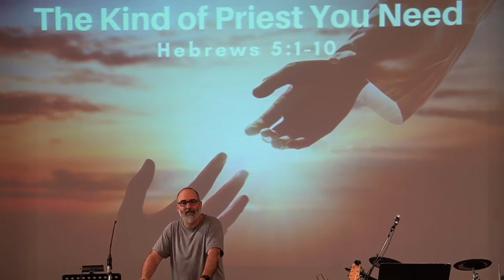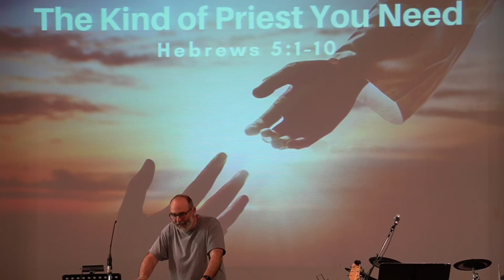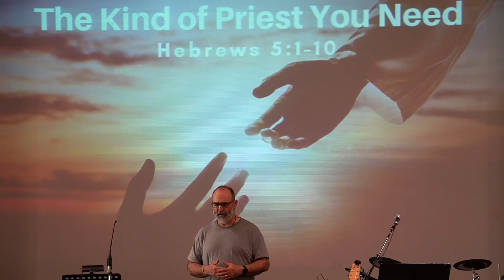"The Kind of Priest You Need" Hebrews 5:1-10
June 19 sermon at Normandy Christian Church in Des Moines, Washington